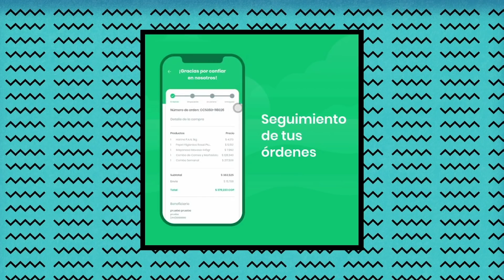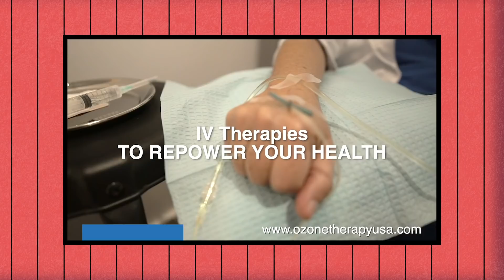George al Aire Ep 59 Parte 03 con Federico Cyrulnik - Clima Astrológico mitad 2021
"George al Aire" nace de la idea de hacernos compañía y proveer herramientas para hacer frente a las circunstancias que vivimos hoy día.

Disfruten de este episodio donde hablamos sobre: Clima Astrológico a mitad del 2021

Con dos invitados especiales: Ronald Granados @Astrosofo y Federico Cyrulnik @Fedecyrulnik

TE QUIERO